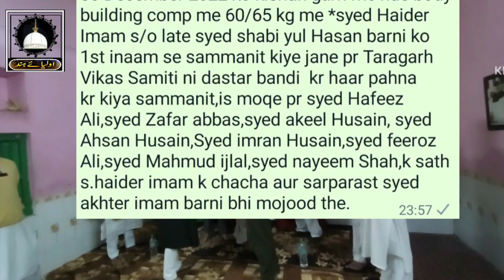किशनगढ़ बॉडी बिल्डिंग प्रतियोगिता में 1st मुक़ाम हासिल कर तारागढ़ का नाम किया रौशन सैय्यद हैदर ईमाम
तारागढ़ दरगाह शरीफ के खादिम सैयद हैदर इमाम बर्नी ने किया तारागढ़ का नाम रोशन किशनगढ़ प्रतियोगिता में फर्स्ट मुकाम हासिल किया ajmernews #2023